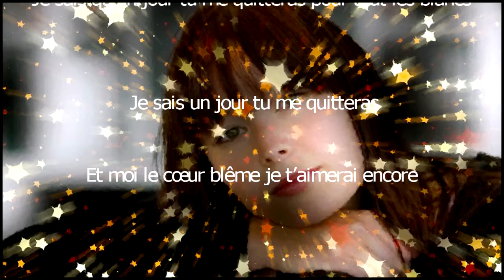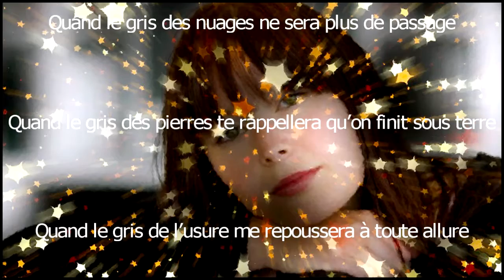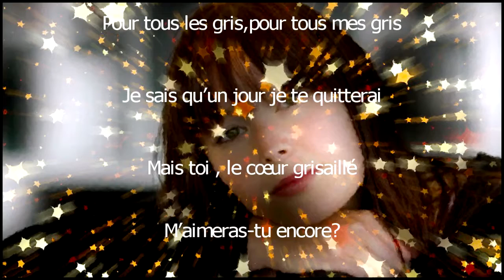Les couleurs de ton départ / Fred Pellerin COVER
Les Couleurs De Ton Départ-Fred Pellerin

A cause du blanc de l’ivoire qui t’embourgeoisera
A cause du blanc de la neige qui te refroidira
A cause des blancs de mémoire que le temps t’amènera
Je sais qu’un jour tu me quitteras
Pour tous les blancs je sais un jour tu me quitteras
Et moi le cœur blême je t’aimerai encore

Pour le bleu des yeux de celui dont tu tomberas amoureux
Pour le bleu des mers sur lesquelles tu voudras naviguer
Pour le bleu des cieux vers lesquels tu devras t’envoler

Et moi, des bleus au cœur je t’aimerai encore

Quand le gris des nuages ne sera plus de passage
Quand le gris des pierres te rappellera qu’on finit sous terre
Quand le gris de l’usure me repoussera à toute allure
Je sais qu’un jour je te quitterai
Pour tous les gris pour tous mes gris
Mais toi le cœur grisaillé
M’aimeras-tu encore?